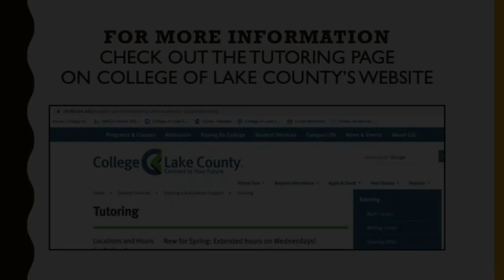Tutoring Center at College of Lake County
Sharpen your academic skills at CLC tutoring centers! CLC offers comprehensive tutoring to help you achieve academic success. Tutoring can improve academic performance, build confidence and enhance your learning. Our centers serve all enrolled students, including those in Adult Basic Education, Adult Secondary education and ESL classes.

Find out more about the tutoring center at CLC on our